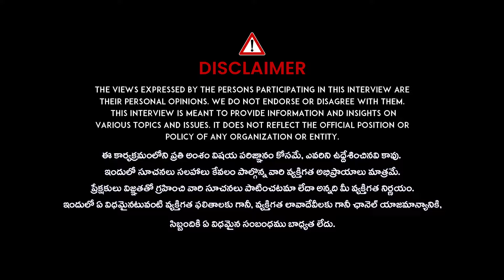Thirupathi Murthi Avdhani : డబ్బులు ఎందుకు మిగలటం లేదు..